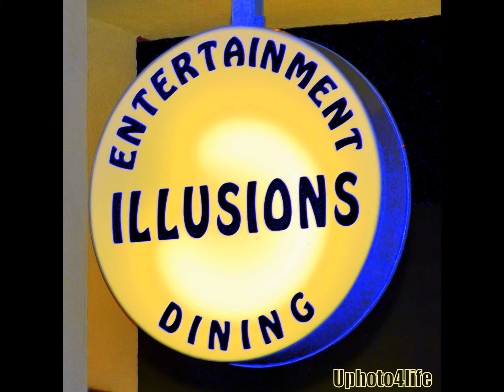Pedro Suarez-Vertiz in SF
Pedro puso el deleite del Rock Peruano en Palo Alto, el Club Nocturno de Ilusiones abrio sus puertas al temperamento Latino cargado de energias...y como si fuera poco el Pisco Punch se jugaba un partido aparte en las tribunas del bar...esta fue una visita de medico a la melancolia Peruana hecha Rock a traves Pedro Suarez-Vertiz!!!